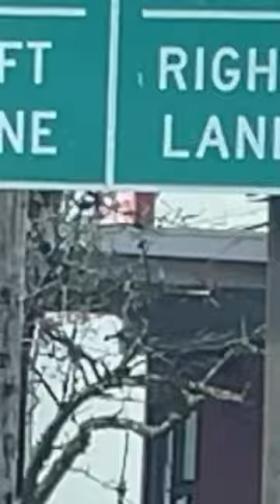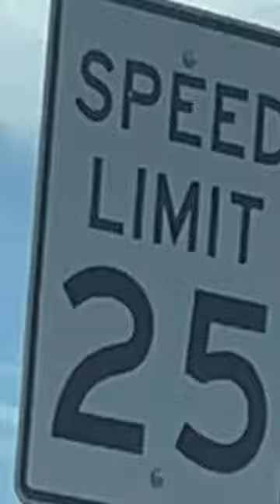LET'S DRIVE TO THE Q - Quilceda Creek Casino in Marysville w PK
(Video 1725) Pk drives to the Q. 👍🏽🌸👍🏽💚🖤🌹🍀💜🔥👍🏽🌸👍🏽💚🖤🧡Cheers, PK